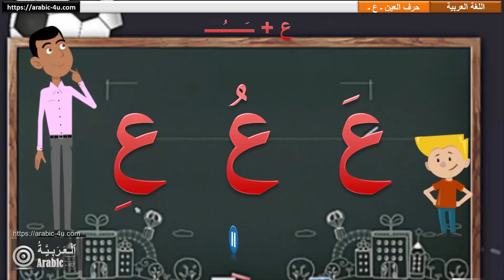Les lettres de la langue arabe | الحروف العربية حرف العين ـ ع ـ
Apprenons les lettres de la langue arabe avec cette vidéo, qui enseignera à vos enfants l'alphabet arabe - la lettre ـ ع ـ  d'une manière attractive.

 هيا نتعلم الحروف العربية مع هذا الشريط، الذي سوف يعلم الأطفال حروف الهجاء - حرف العين ـ ع ـ  ، بطريقة فريدة من نوعها. نتمنى أن يعجبكم هذا الفيديو. مزيد من الفيديوهات هنا